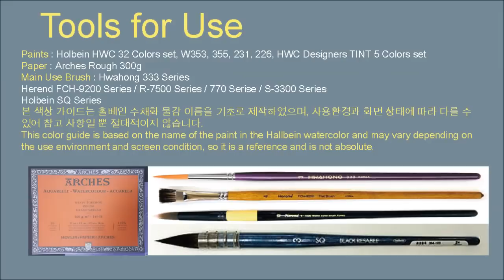Healing Landscape Watercolor How to Paint "Last flowers" (Color Mixing Guide) [ART JACK]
I hope he was healed by watching the video. Today is the story of the last fin flower in autumn.